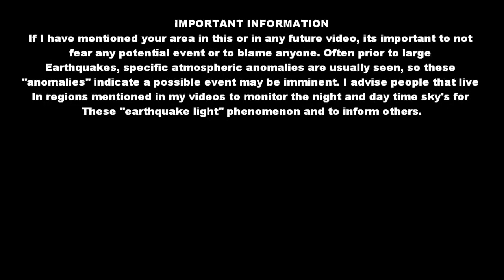Volcano / Earthquake Watch Feb 28-Mar 3, 2011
Significant Geomagnetic Storm was observed during March 1st, accompanied with powerful solar winds could disrupt events during this watch, this new geomagnetic activity is expected to be geoeffective March 4-6.

A significant coronal hole turning the limb indicates one or two 7+ magnitude earthquakes may be possible during this earthquake watch.

Day 1-2 the areas at risk for a possible 6.2-6.5 earthquake are Mindanao, Philippines, Panama, Costa Rica or the Colombia Regions are the best fit areas  associated with the coronal hole 8-11 degrees North Latitude.

Main areas in play for a large 7+ magnitude earthquake are Luzon-Philippines, Puerto Rico, Dominican Republic or less likely but possible Maharashtra-India   and these regions are associated with the coronal hole that sit 14-19 degrees north latitude.

Small watch for the Southern Hemisphere located 32-34 degrees South Latitude could see a 6.5 earthquake potential. Possible areas at risk are Chile, North Island New Zealand, Kermadec Islands Region or less likely Newcastle, Australia

The use of images and voice from this video may NOT be used by another party